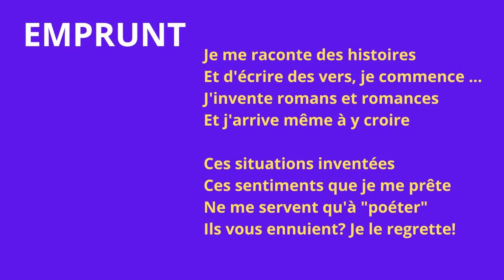EMPRUNT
Je me raconte des histoires
Et d'écrire des vers, je commence ...
J'invente romans et romances
Et j'arrive même à y croire

Ces situations inventées
Ces sentiments que je me prête
Ne me servent qu'à "poéter"
Ils vous ennuient? Je le regrette!

BORROW

I tell myself stories
And to write verses, I begin ...
I invent novels and romances
And I can even believe it

These invented situations
The feelings I lend myself
Serve only to poetise
Do they bore you? I'm sorry!

PRÉSTAMO

Me cuento historias
Y para escribir versos, empiezo ...
Invento novelas y romances
Y hasta puedo creer

Estas situaciones inventadas
Los sentimientos que me presto
Sólo sirven para poetizar
¿Te aburren? Lo siento.

波罗

我给自己讲故事
我开始写诗.
我发明了小说和爱情故事
我甚至可以相信

这些编造的情境
我赋予自己的情感
只为诗人服务
你觉得无聊吗？对不起

CREDITS
Image par Alana Jordan de Pixabay
Image par A. M. Cranston de Pixabay
Image par Chil Vera de Pixabay
Image par Dorothe de Pixabay